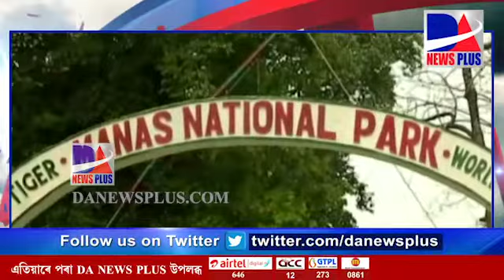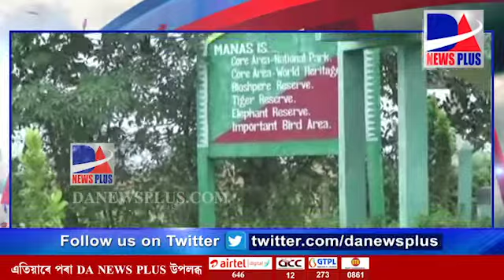প্ৰকৃতিপ্ৰেমীলৈ সুখবৰ। মানস ৰাষ্ট্ৰীয় উদ্যানত বৃদ্ধি পাইছে বাঘৰ সংখ্যা